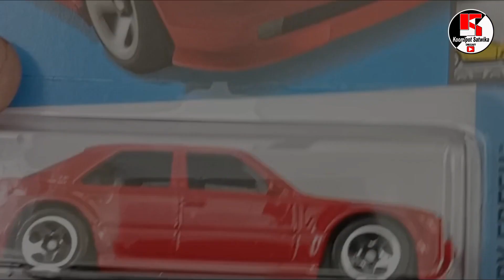Mercedes Benz 500 E Simple Custom Fitment Diecast Custom Hot wheels